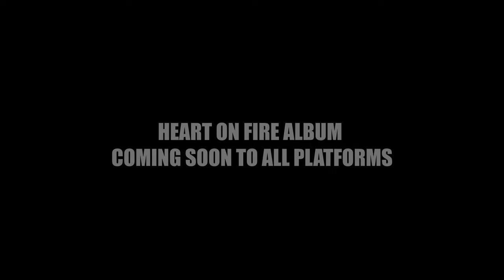Ricky Chase Da Green x Heart On Fire (Official Video) | Directed by Bomb Visuals